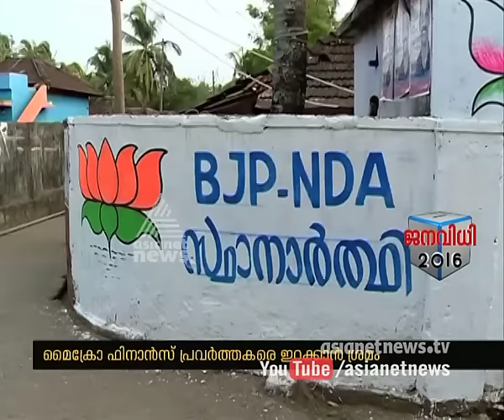Micro Finance activists against VS in Malampuzha |Assembly Election 2016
Micro Finance activists against VS in Malampuzha Assembly Constituency |Assembly Election 2016